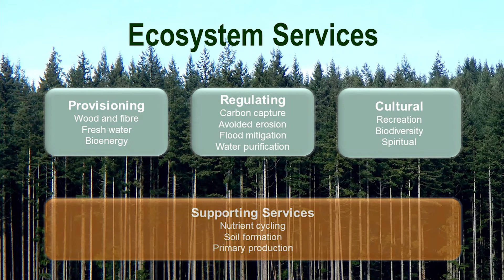Introduction to forest ecosystem services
An introduction to forest ecosystems services at Scion in New Zealand. The team talk about provisioning, regulatory and cultural services while mountainbiking through the Whakarewarewa Forest in Rotorua.